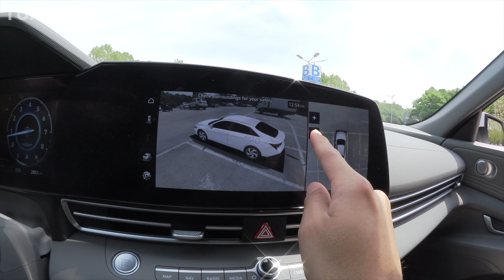2024 Hyundai Elantra: New Improvements Compared to the Previous Model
Hyundai has released a partial update of the Avante on the 13th. The new Avante has been enhanced with details based on the highly refined design of the 7th generation Avante. The new Avante has strengthened its product competitiveness with new technologies and convenience specifications that are comparable to mid-sized sedans, as well as being the first in its class to add side airbags for the rear seats.

The Avante is a semi-medium-sized sedan from Hyundai and has consistently recorded high sales volumes. Last year, a total of 58,743 units were sold, significantly outpacing the sales of the competing model, the Kia K3 (21,021 units). The new Avante has undergone a partial update about three years after the release of the 7th generation, but there is not a significant change in the exterior and interior design.

The new Avante emphasizes the parametric dynamics theme that is inherent in the existing model, and expands horizontal graphic elements to achieve a low and wide proportion that is characteristic of the Avante. The front features sleekly designed headlights, horizontal daytime running lights, and a split grill compared to the previous model.

The horizontal daytime running lights also function as LED turn signals depending on the trim level. The front turn signals of the base model are placed on the bumper side. LED headlights are standard from the lowest trim level. The optimization of the front bumper side air curtains, lip, and rear bumper diffuser design has minimized air resistance.

The Avante's partial update adds Meta Blue Pearl, Electronic Gray Pearl, and Ultimate Red Metallic exterior colors, as well as Sage Green interior color that utilizes bio-friendly materials. The Sage Green interior color can be selected from the modern trim level and above, with a price of 150,000 won. The interior layout remains the same as before.

The new Avante is the first in its class to have a total of eight airbags, including side airbags for the rear seats (left/right) as standard. It also adds a C-type USB charging port, built-in cam 1.0, after-blow to dry the inside of the air conditioner after the engine is turned off, and a depth-variable cup holder. Front and rear parking distance warning is standard.

The Avante's partial update includes support for digital key 2 touch that can be used with both Android and iPhone, surround view monitor, rear view monitor, intelligent speed limit assist, smart cruise control based on navigation, safe exit warning, lane keeping assist, highway driving assist, and forward collision avoidance assist.